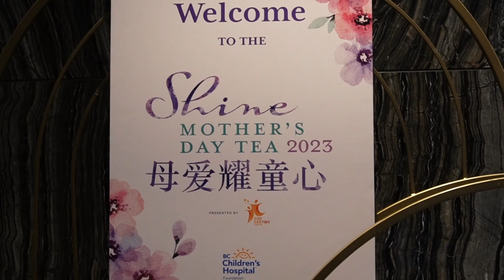卑诗省儿童医院「母爱耀童心慈善茶叙」母亲节举行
卑诗省儿童医院「母爱耀童心慈善茶叙」在5月14日母亲节当天举行。这是自 2019 年首次举办下午茶叙会之后历经三年疫情再次回归现场活动。在座宾客共同庆祝这个特别的母亲节。

本次活动由卑诗省儿童医院基金会 (BC Children’ s Hospital Foundation)、D2D Destiny 基金会和青少年爱心大使团队 (Young Ambassador Program)三方联合举办。借此携手，共同努力支持提高儿科医疗护理，提供给本省的病童及其家庭能够获得更好的护理和治疗。

活动现场还邀请到不幸罹患急性淋巴细胞白血病的Evelyn及其家人。确诊病情的第二天，Evelyn便开始每两周在卑诗省儿童医院接受四天的治疗。现如今，Evelyn是一个活泼开朗的12岁女孩，目前状况良好，并已成功完成了治疗。她和家人都非常感恩在卑诗省儿童医院得到的悉心护理。

「母爱耀童心慈善茶叙」活动现场通过多种形式举行募款，最后募得善款共计加币52万元。根据两位共同主席RongRong Shi 和Helen Yang介绍，所得善款将用于支持一项目标为135万元的筹款项目，该项目目标为卑诗省儿童医院研究所购置医疗设备，用以帮助进行医学研究，推进医学治疗水平，让病童收益。

温渡知事华美嘉现场报道